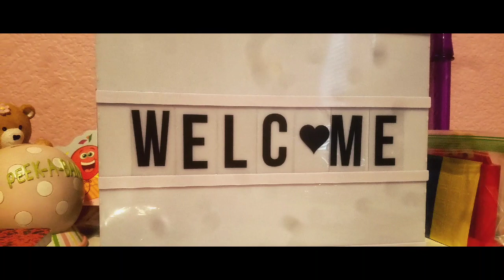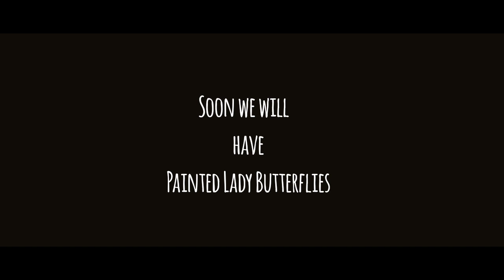Taking Care of Butterflies At Home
A cool gift my daughter got this year was a set of butterflies to take care of. These are Painted Lady Butterflies.